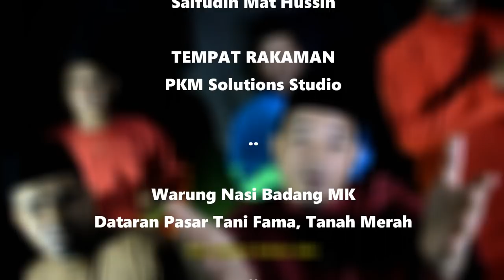Rayo doh Wey - Man Khan ft Fendi Kenali | Lagu Raya Versi Jhoro 2019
Lirik : man khan
Tajuk : Rayo Doh Weii..!!
Studio : MK Sound Lab
              Jeddoc
Artis : man khan feat
            fendi kenali
Terbitan : etnik production
Publishing : etnik production

KAMERAMAN
Abe Din PKM Solutions

EDITING
Saifudin Mat Hussin

TEMPAT RAKAMAN
PKM Solutions Studio

Warung Nasi Badang MK
Dataran Pasar Tani Fama, Tanah Merah

Info Semasa Kubang Kerian (ISKK),
Pihak  K Castle,
zali TV3,
kak Sas
sarah
PPNK
Mie Keyboard
Arom Napasiro
Reno Noxx Kox
Man 23 Jam

CopyRight PKM Solutions 2019